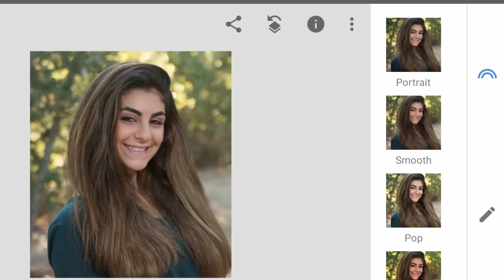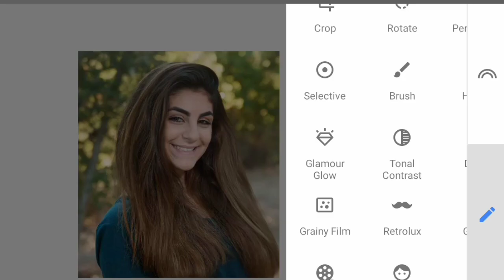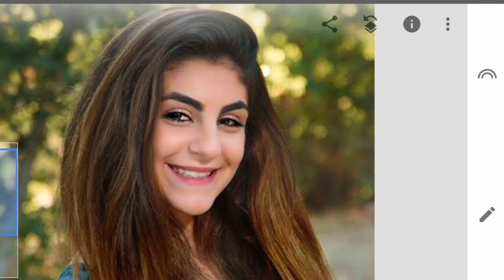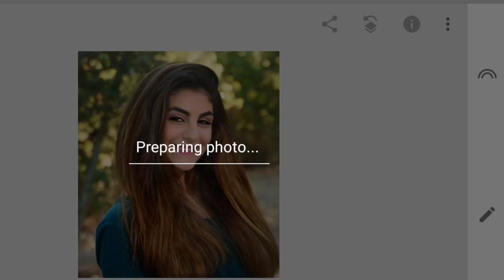photo editing karen || snapseed se dslr photo edit karen || background change